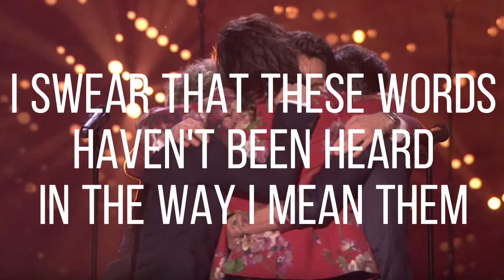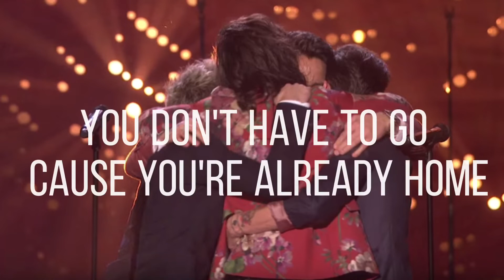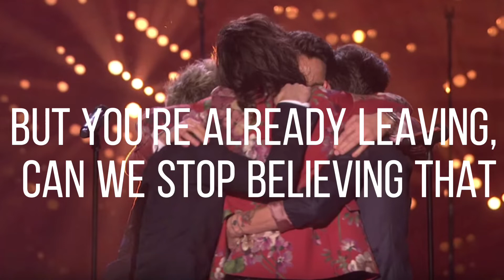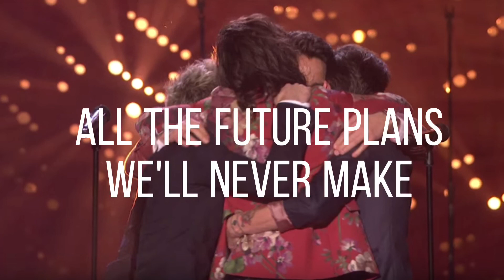One Direction - Already Home(Lyrics)